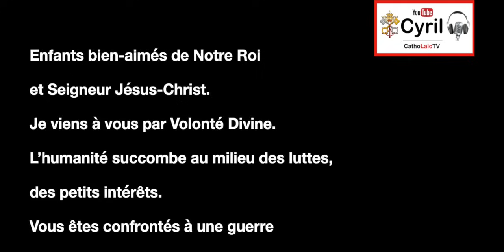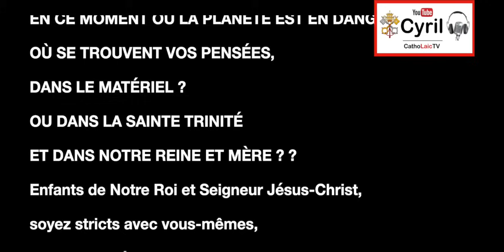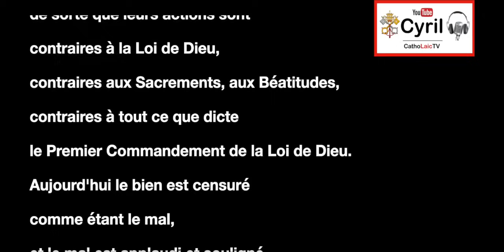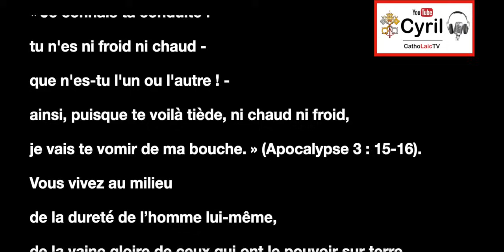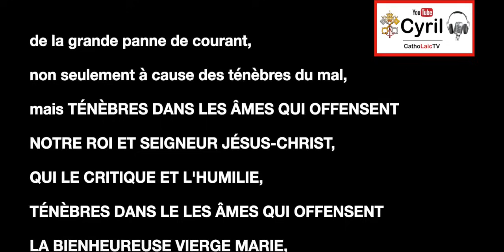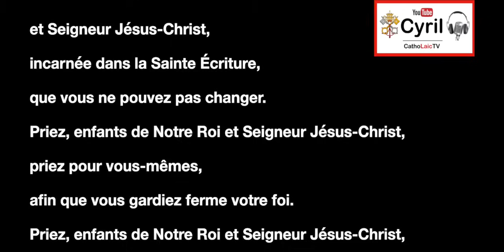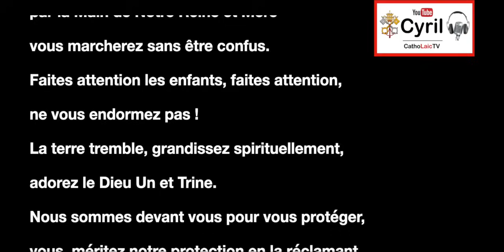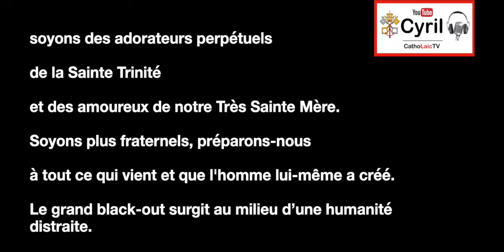Les frappes nucléaires arrivent, revenez au Seigneur - St Michel Archange à Luz de Maria le 21/09/24